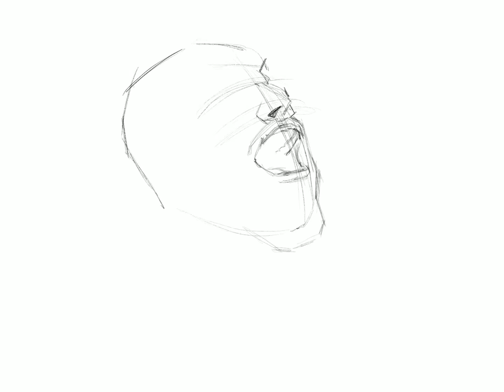Raghu Dixit - time lapse video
We wish Raghu Dixit good luck. Who has spread the message of Santa Shishunala Sharif all over world with his singing.